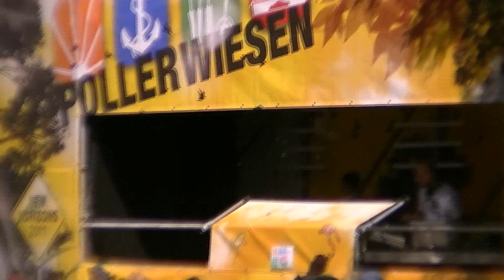Pollerwiesen 2 Mülheim an der Ruhr 08 05 2011 B teil 13